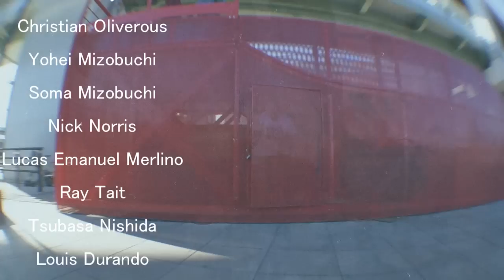END OF 2012 skate video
This is End Of 2012 video!
Please have fun!! Nyjah Huston and Nick Galcia in this video lol